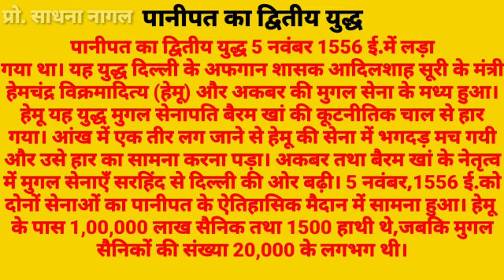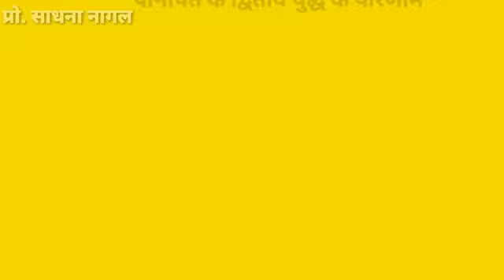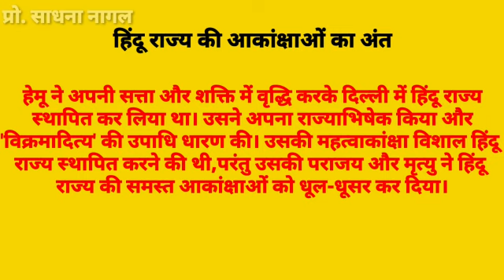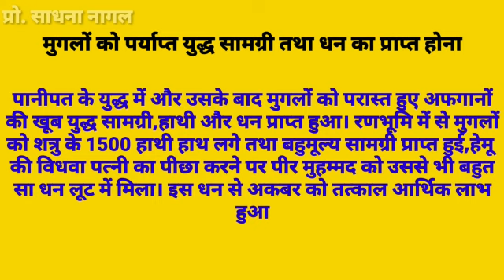पानीपत का द्वितीय युद्ध के परिणाम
B.A. द्वितीय वर्ष (प्रथम प्रश्न पत्र) unit-2